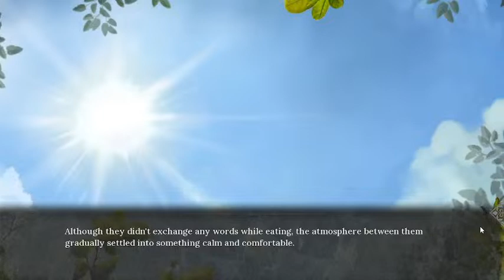Pale Cachexia (1) Itching for New Games (127)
I still don't know how to pronounce it.

I've made a spreadsheet detailing all the games I've played on stream.

I'm also trying out Mastodon.